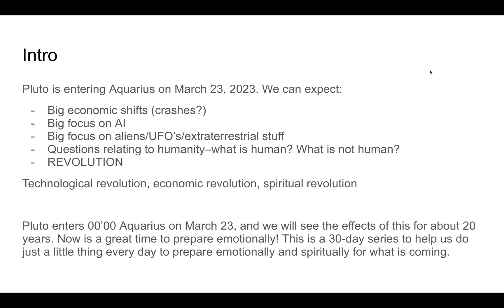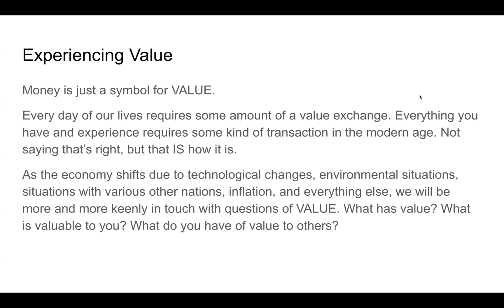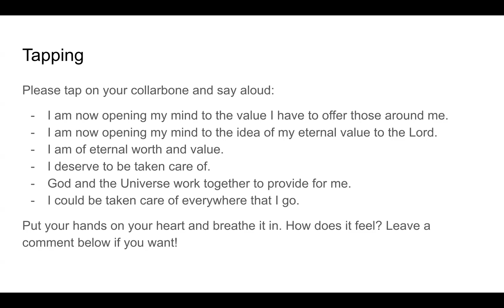Pluto Prep Day 5: Experiencing Value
Pluto is entering Aquarius in just a few short days! This transit will herald in REVOLUTIONS: spiritual, economic, technological, and possibly literal as well. This 10-day series is to help us all prepare emotionally for the transit. Come hang out with me on Facebook